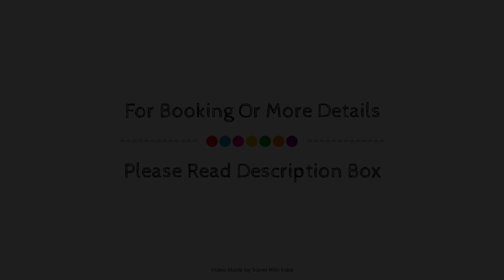Riad Touda, Marrakech, Morocco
Searching For
1. Riad Touda - Marrakech
2. Riad Touda - Marrakech Virtual Tour
3. Riad Touda - Marrakech Rooms
4. Riad Touda - Marrakech Amenities
5. Riad Touda - Marrakech Videos
6. Riad Touda - Marrakech Offers
7. Riad Touda - Marrakech Deals
Audio Credit:
Track Title: Subway Dreams
Artist: Dan Henig